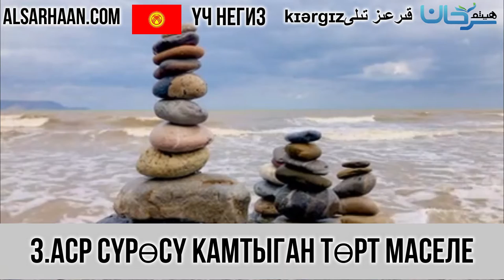3 Аср сyрӨсy камтыган тӨрт маселе